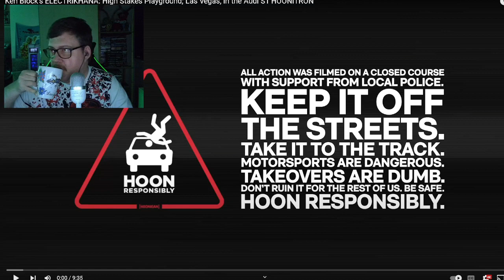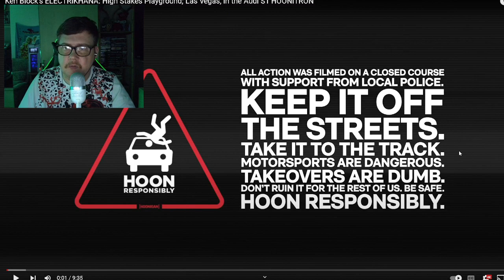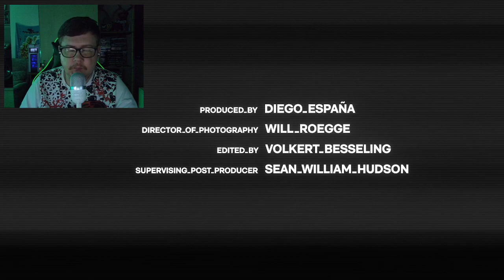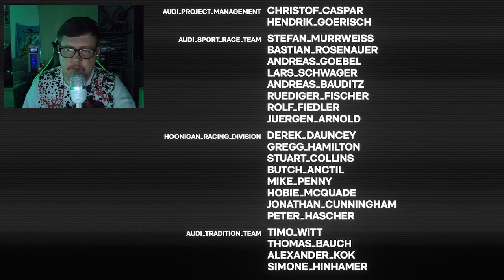(RIP Ken) Ken Block's ElectriKhana Reaction : High Stakes Playgound Las Vegas - Sunday Funday -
RandomReactionsHD here bringing you another reaction video, this time it is for Ken Block's ElectriKhana High Stakes Playground Las Vegas